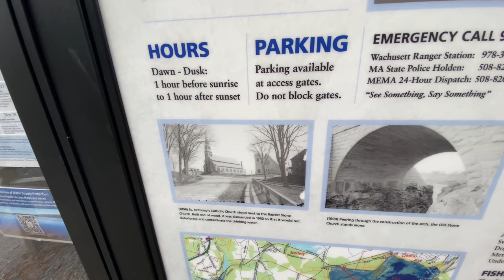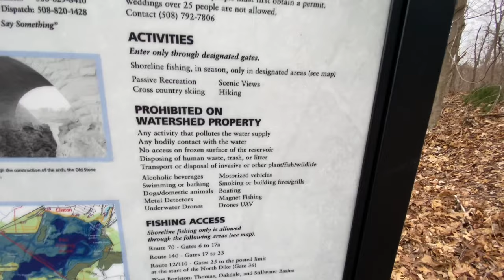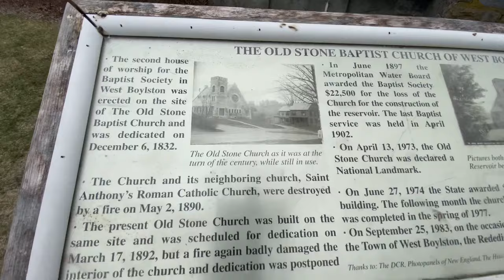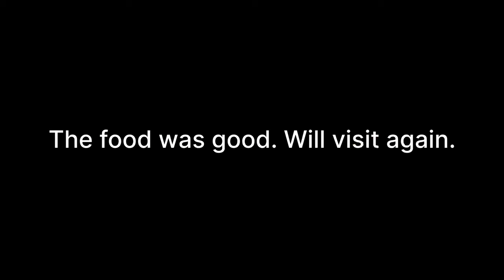Visiting A Historic Site In West Boylston Massachusetts.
Hey everyone! On this video we went to visit The Old Stone Church in West Boylston, Ma. It’s a historic site and I show you footage and you can pause the video in the signs I show to see why it’s so historic. It was a gloomy day and bugs were out all over annoying us lol. We stopped for hot dogs after at a local food truck.